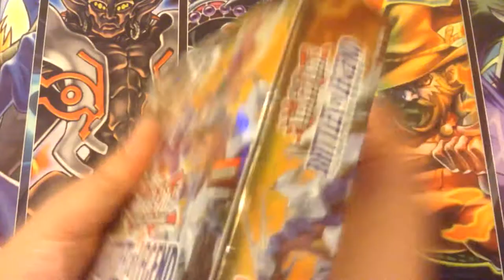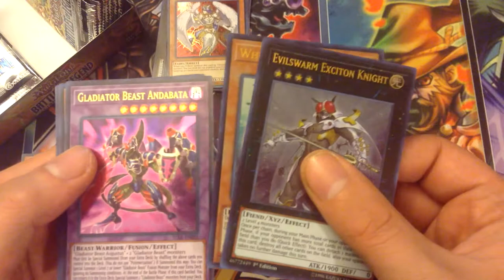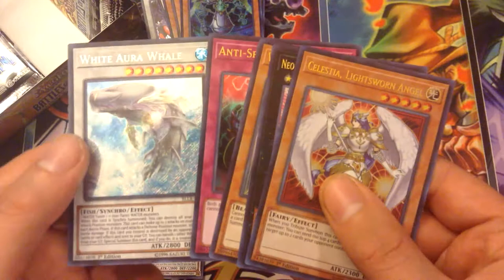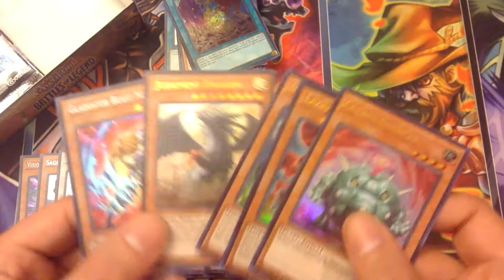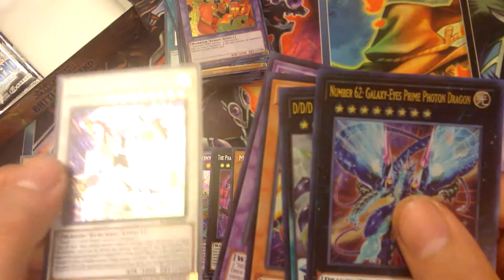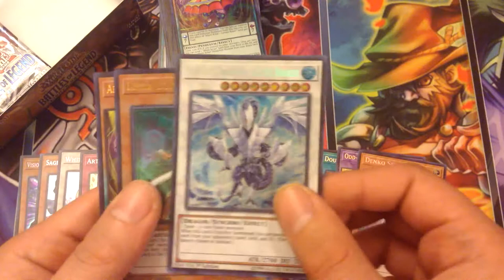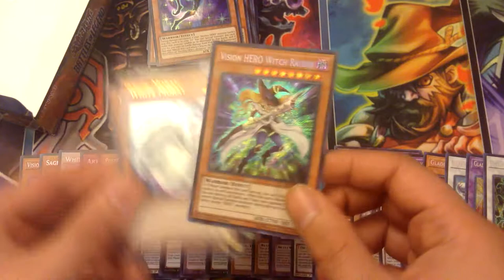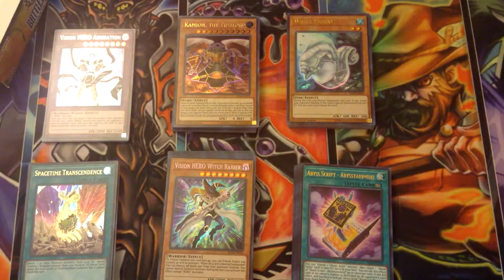NZero's Yu-Gi-Oh Opening 13 - Battle of Legend Light Revenge